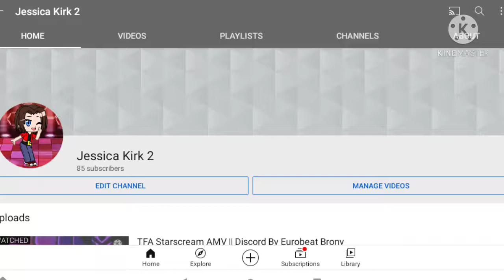Grandfather AMV || Stronger by The FatRat (85 SUB SPECIAL!!)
Same as normal, huh